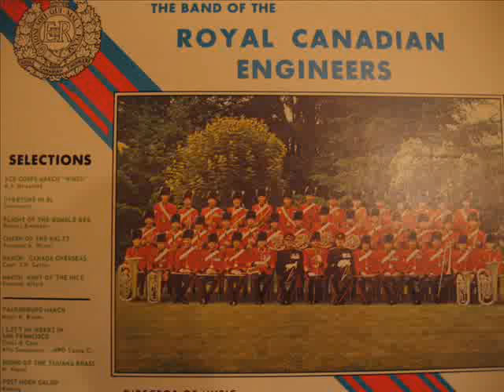Royal Canadian Engineers - A Tribute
This video is in memory of my beloved husband, CWO (Ret'd) G.M. Monson.  He was proud to have served in the Canadian Army for 27 years, but he was prouder still that he served those years in the Royal Canadian Engineers (Construction branch).  When I hear this regimental march, "Wings", I close my eyes and am transported back to Chilliwack, BC, in the 70s, and I see him marching on that beautiful parade square when he was the School Sergeant Major at CFSME .  To all those RCE/CME types out there... CHIMO!